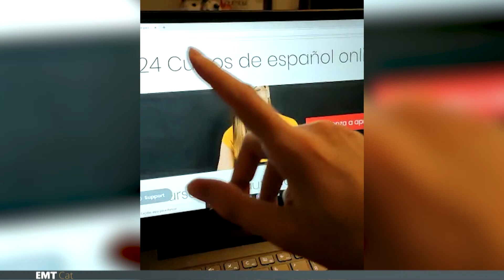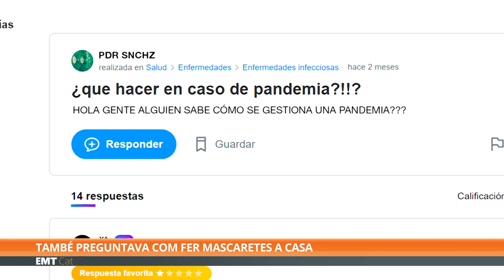APM EL MUNDO TODAY 71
L’afició de moda dels catalans, la reaparició d’en Tomàtic i l’arma definitiva contra el coronavirus. Aquestes són les notícies que interessen als catalans.